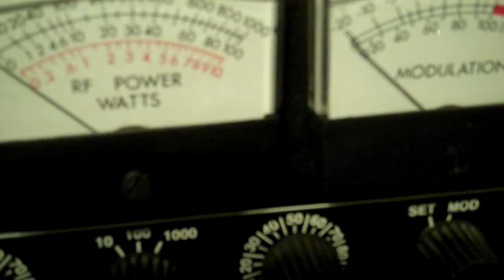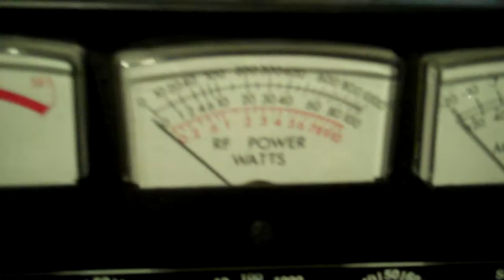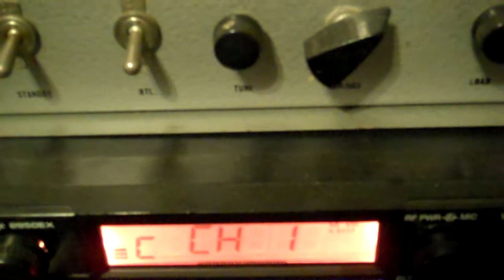Varmint Quad Power XL-600 Linear Amplifier test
Bench testing the Varmint XL-600 after a rebuild